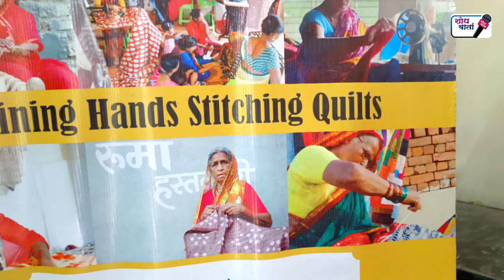साड्यांपासून गोधडी कशी शिवायची | Godhadi Making at Home | Godhadi udyog | गोधडी उद्योग | shodh varta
या चैनलचा उद्देश तुम्हाला वेग-वेगळ्या व्यवसायाबद्दल माहिती देण असून, तुम्ही व्हिडीओमधील कोणताही व्यवसाय करण्यास बांधील नाही आहात. तुम्हाला झालेल्या कोणत्याही नफ्याची किंवा नुकसानीची जबाबदारी 'शोध वार्ता' टिम घेत नाही. प्रत्येक व्यवसायाच यश किंवा अपयश हे व्यवसाय करणाऱ्यांवर अवलंबून असतं. चॅनलचं काम तुम्हाला नव-नवीन व्यवसायां बद्दल केवळ माहिती देणं आहे. ज्याने तुम्हाला कोणताही व्यवसाय समजण्यास मदत होऊ शकेल...

Videos on this channel are just for educational purposes and spreading information we are not responsible for any loss or profit that happens form any of these videos, it totally depends on your research of the market and hard work ...